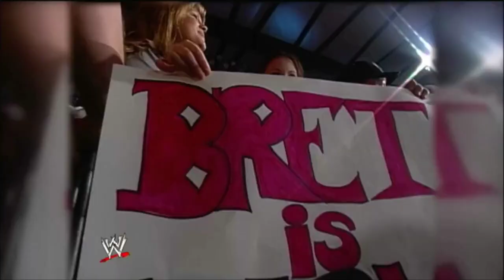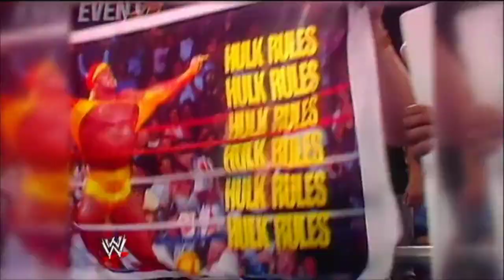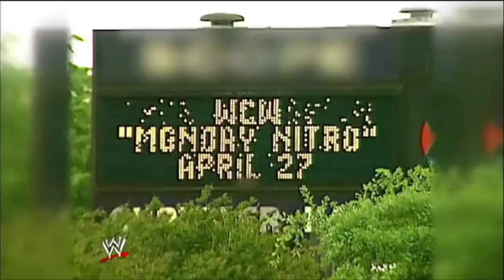Bret " THE $HITMAN'' Hart- Road to WWE2k23 Ep4